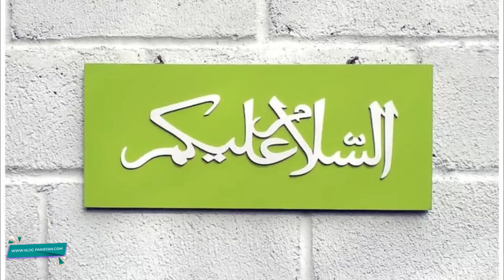Modi Call To Suadia Arabia About China | China Vs India.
Modi made a call to Suadia Arabia regarding China On Ladakh.